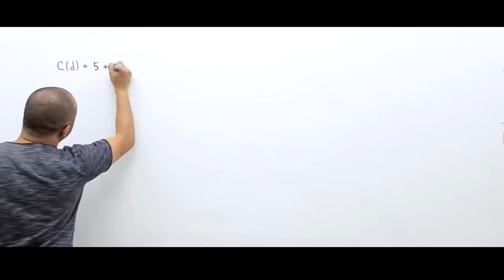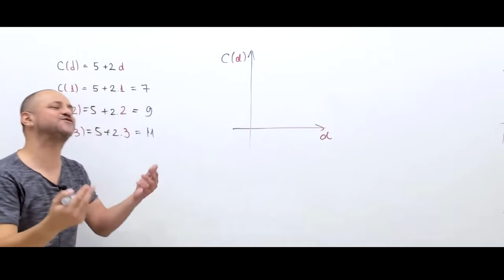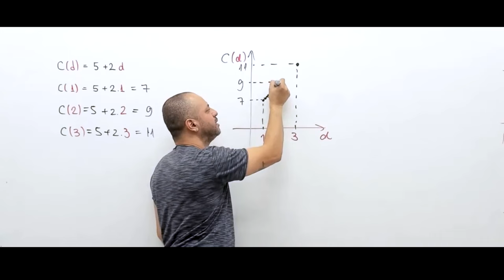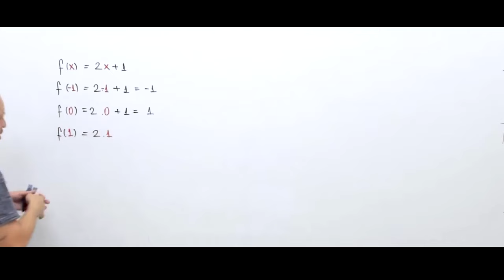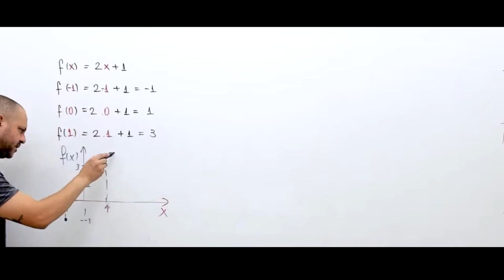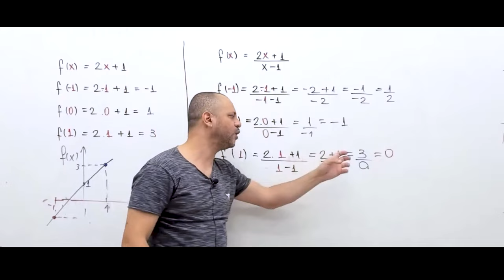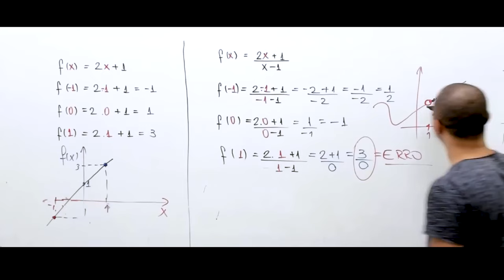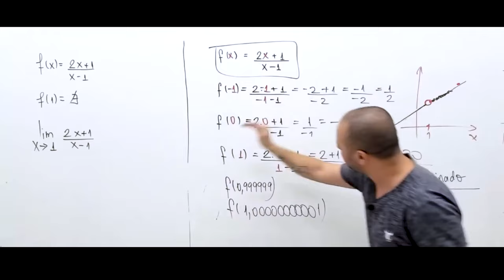Diferença entre função e limite